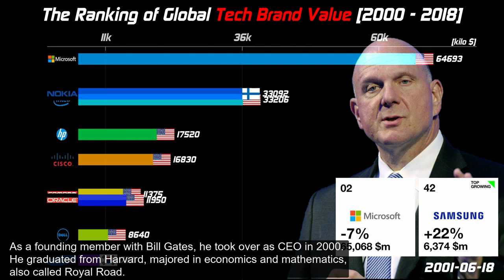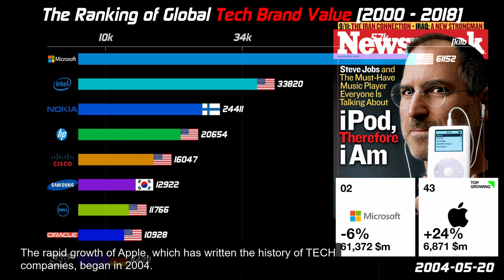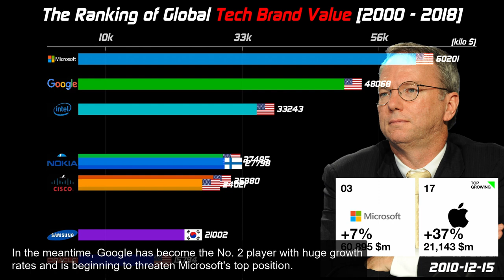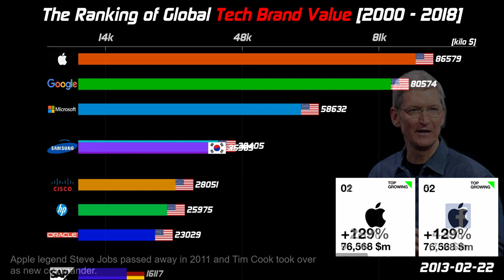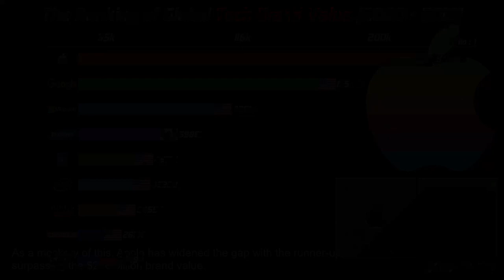Top Global Tech Brands Ranking [2000-2018]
This content shows the Global Tech company's ranking in brand value from 2000 to 2018. They're the brands we're used to a lot. The first place in each period and their advance are very interesting. Enjoy it.